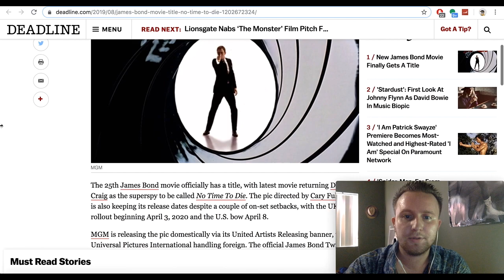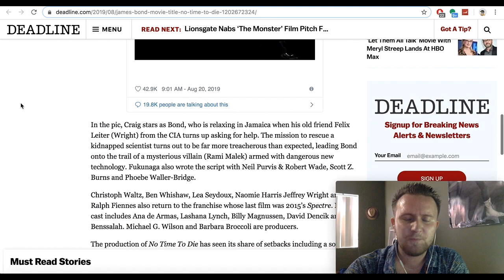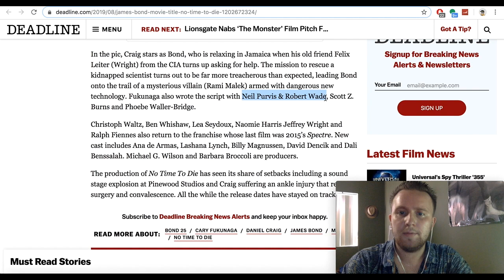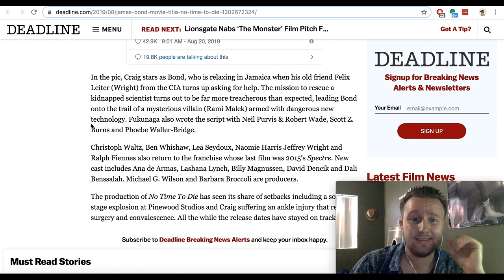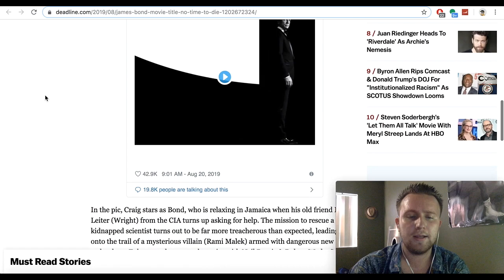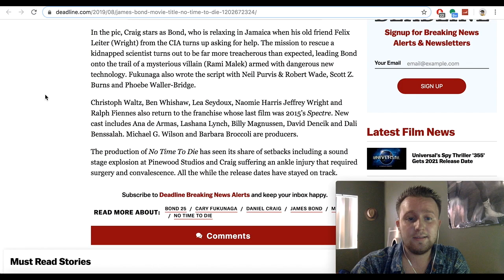Bond 25: Deadline "Reports" on No Time To Die